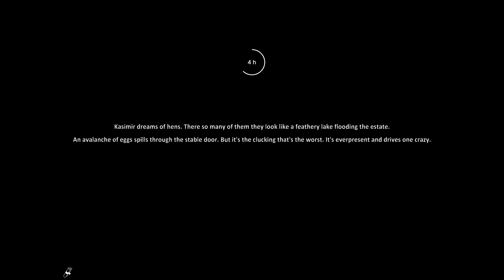Farmer's Life | Episode 40 | Lets Play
Hello everyone, here is my take on Farmer's Life!  I haven't seen anything about this for years, so it's all fresh to me!  I hope you enjoy,
Cheers

"🌾Unleash the Farmer within. 🚜 Dive into the rustic charm of rural living in "Farmer's Life," where you'll experience the joy and challenges of life on a vibrant farmstead. Plant, grow, and embrace a country living in a vast open world. You choose from diverse mechanics and endless possibilities."